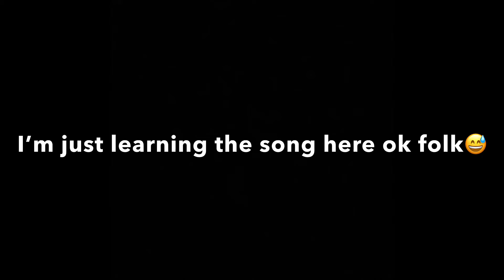Thursday - Up To The Mountain (Cover)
Practice makes perfect. Come along with me to my first practice session.